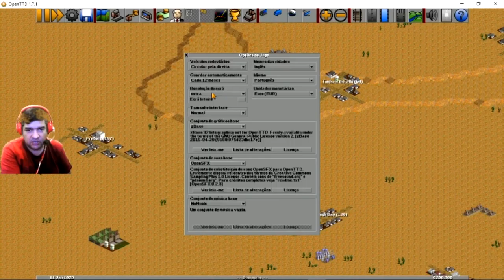Openttd gameplay 1